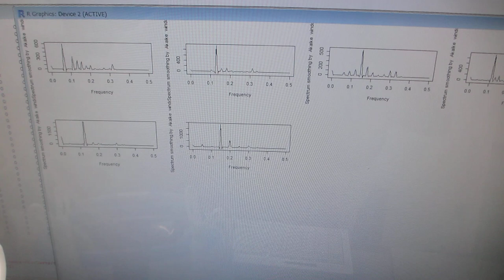超音波洗浄器による、メガヘルツの超音波発振制御技術（超音波システム研究所）